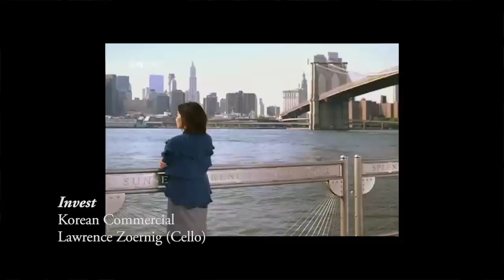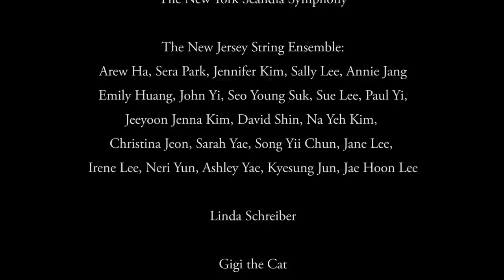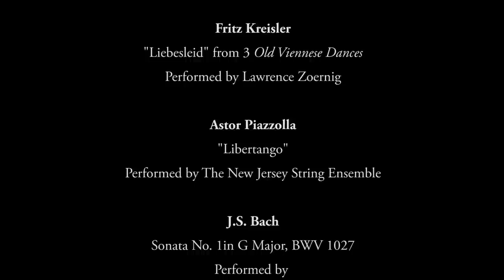Classical Music Today: A Cellist's Perspective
My final documentary project for my Sight and Sound: Documentary Class.

Synopsis:
An active New York City based cellist, Lawrence Zoernig, analyzes his opinions about classical music, its influence, and role in society today through his character analysis of his career, work, and experience.